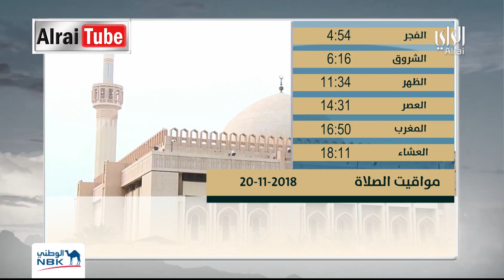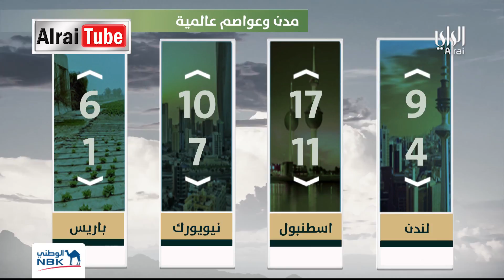نشرة اخبار الراي | 2018-11-19 | تقديم سميرة عبدالله